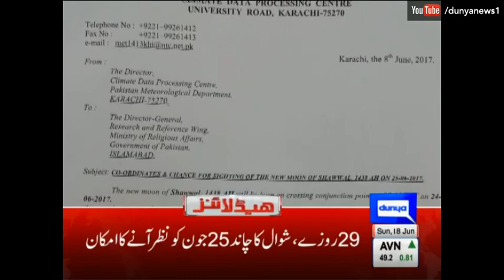Dunya News Headlines - 6:00 PM - 18 June 2017